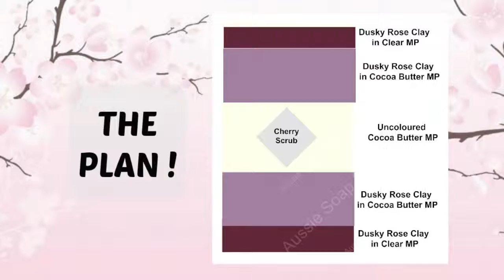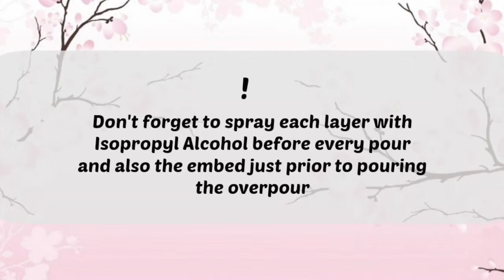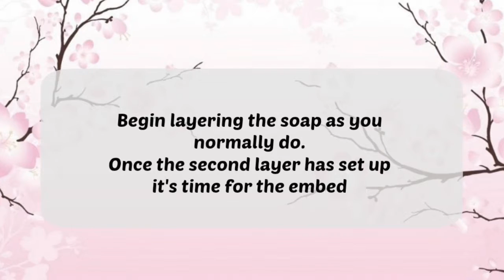Cherry Blossom & Clay Cocoa Butter Melt & Pour Soap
Our Cocoa Butter Melt and Pour Tutorial is scented with Cherry Blossom fragrance and is coloured with Dusky Rose Mediterranean Clay and has a diamond shaped exfoliating embed in the centre.

This short slide-show video shows you how to create this soap.
You can also view this tutorial on our website and get everything you need to make this project

Aussie Soap Supplies was established in 2001 and have been educating and inspiring crafters of hand made soap and skin care products for over 15 years. Jude is co-owner of Aussie Soaps and has been soap making for 25 years and author of two books; Making Your Own Moisturisers and Bubble Bubble Toil and Confusion – enabling the non-chemist to make safe, natural and nearly natural toiletries.